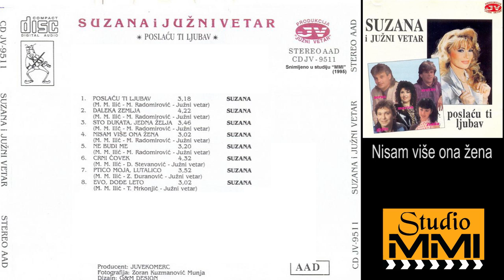Suzana Jovanovic i Juzni Vetar - Nisam vise ona zena (Audio 1995)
Muzika: Miodrag M. Ilic
Tekst: Miodrag Radomirovic
Aranzman: Juzni Vetar